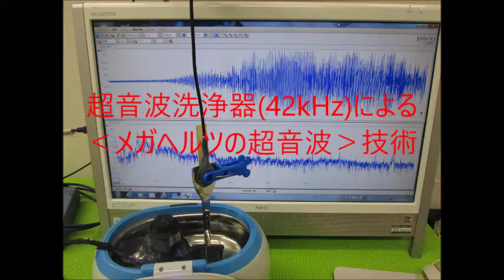超音波洗浄器による‹メガヘルツの超音波›技術 （超音波システム研究所 ultrasonic-labo）